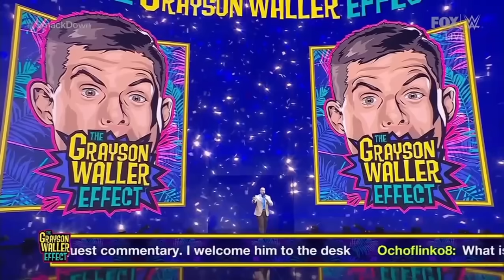LA Knight confronts Rey Mysterio - WWE SmackDown 8/18/2023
Roman Reigns, Jey Uso, Jimmy Uso, Paul Heyman, Rey Mysterio, Charlotte Flair, Austin Theory, Bobby Lashley, Street Profits, Sheamus, Drew McIntyre, AJ Styles